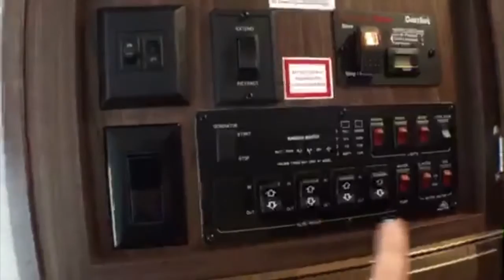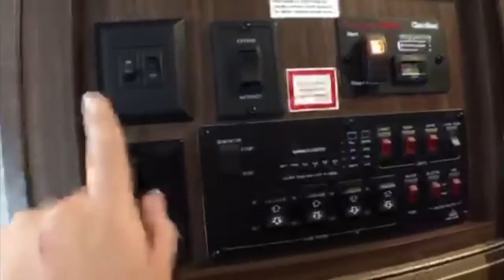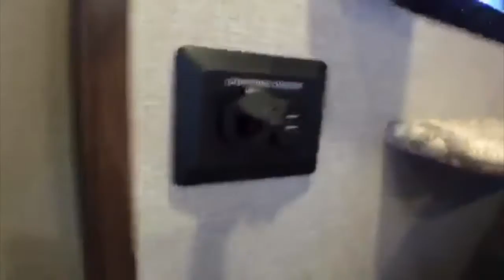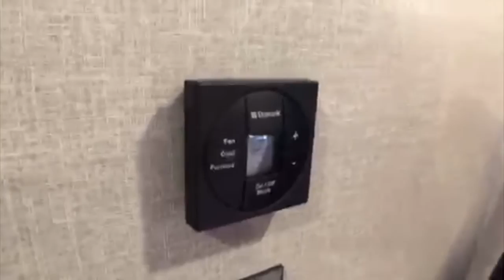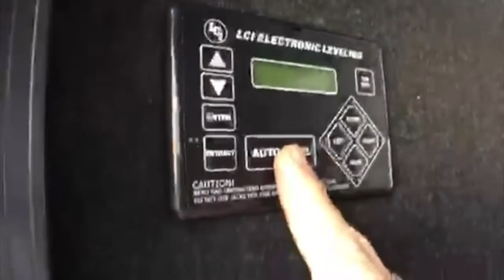LIVE Periscope Reveal of our 2016 Montana High Country 340BH Fifth Wheel! ! RV LIFE {#130}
For those who haven't heard of Periscope, it's an app for live broadcasts and we decided to do our very first reveal of our Montana over live broadcast using this app! It was so much fun! You'll see a little intro in the beginning, and then the Periscope broadcast. FYI since it was live at the time we were able to see who joined, what they said to us, and when they left us hearts, so you will hear us making comments about all of those things. If you want to see those things too, you can look at the archived broadcast on the Periscope app (our name is Spot the Scotts on there too). The quality is lower during that part of the video on here since it was recorded from our broadcast. We promise we will also do a high quality video tour (which will also be shorter!) but we wanted to put this up too because it's so much fun!!! We hope to do more Periscope broadcasts in the future!
RV life, RV decorating & organizing the RV, Visiting awesome new places, National Parks, Hiking, and even Cooking - we bring our FULL TIME RV LIFE to YOU through YouTube!

We have PLAYLISTS for ALL KINDS of TOPICS you might be interested in!